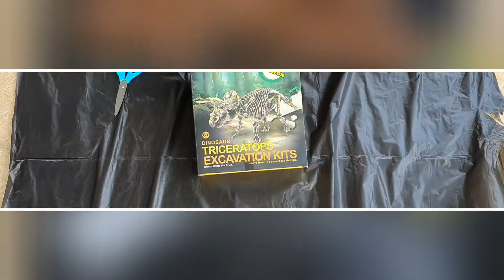Triceratops Dinosaur Excavation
Triceratops Excavation Kits.
Unearth and reconstruct a realistic dinosour skleton model usinh tools similar to those of a real paleontologist.